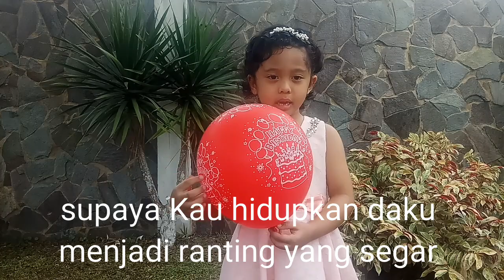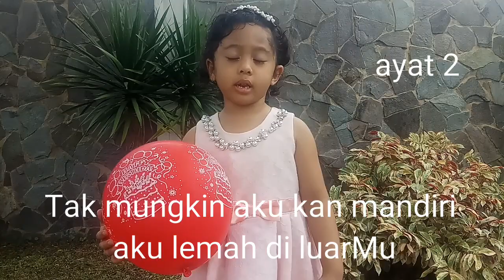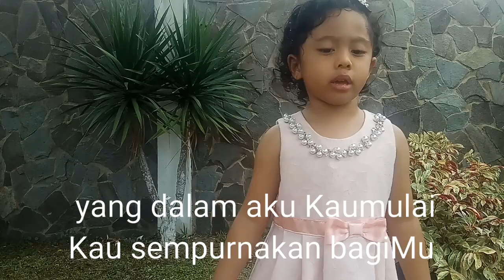KJ 309 - Biar 'Ku tumbuh di batangMu (la=g)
Minggu ini Sola menyanyikan lagu dari KJ no. 309, Biar 'Ku tumbuh di batangMu.
Tuhan Yesus adalah Pokok Anggur yang benar. Jika Tuhan memberkati kiranya Sola juga dapat tumbuh menjadi ranting yang segar dan kita semua anak-anakNya.

ayat 1
Biar ku tumbuh di batangMu
ya Pokok Anggur yang benar
supaya Kau hidupkan daku menjadi ranting yang segar
jika Engkau beri berkat aku berbuah yang lebat

ayat 2
Tak mungkin aku 'kan mandiri , aku lemah di luarMu
hanya di dalamMu sendiri, limpahlah hidup bagiku
olehMu buahku lebat, yang tak berbuah dikerat

ayat 4
Diriku milikMu abadi, Engkau tumbuhkan imanku
yang dalam aku Kaumulai, Kau sempurnakan bagiMu
olehMu kuncup merekah
hingga berbuah yang lebat

syair : Jan Jacob Lodewijk, ten Kate (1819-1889)